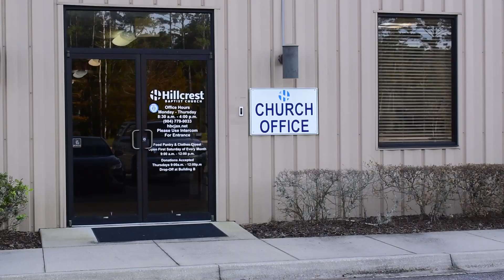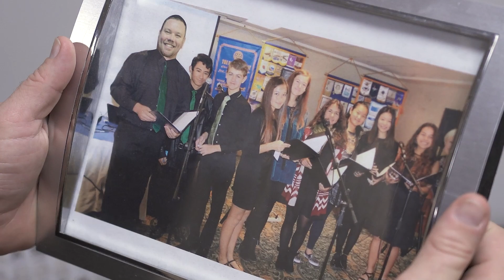Hope Has a Name Part3 The Shepherd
This is the story of a ragtag bunch of church members who set out to perform a Christmas play and the director who tried his hardest to just keep it together.

The Shepherd